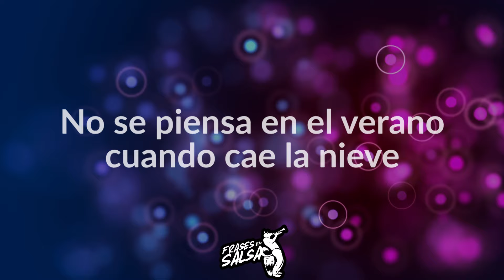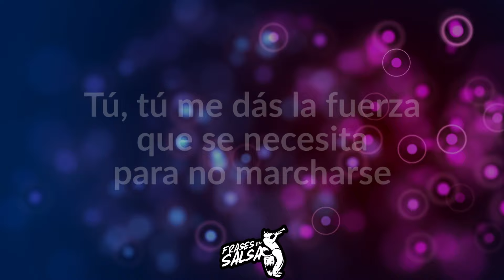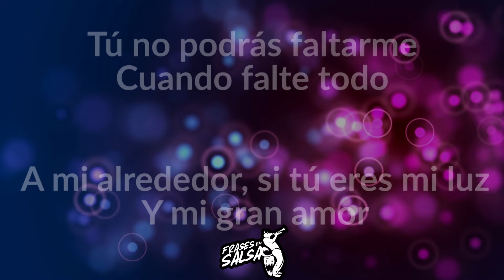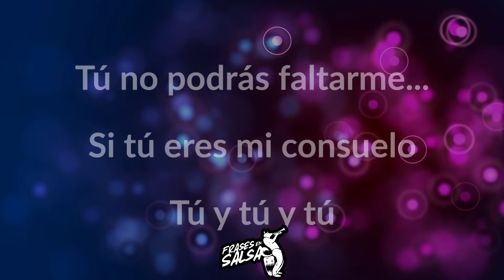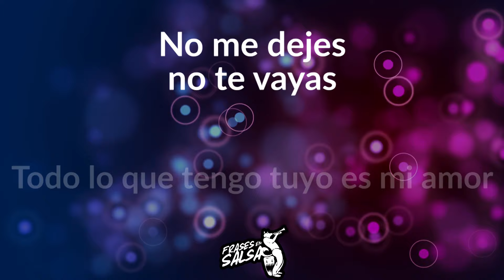Paisajes Letra - Mariano Civico (Frases En Salsa)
Canción: Paisaje
Interpreta: Mariano Cívico
Álbum: De costa a costa
Año: 2000